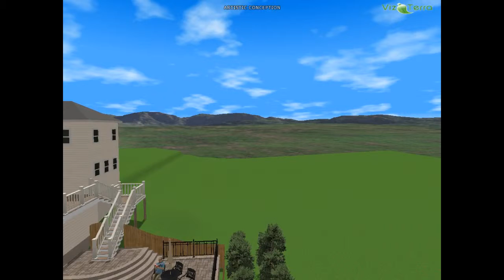VizTerra - 3D Landscape Design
Fully interactive landscape presentation created in VizTerra, professional 3D landscape design software.